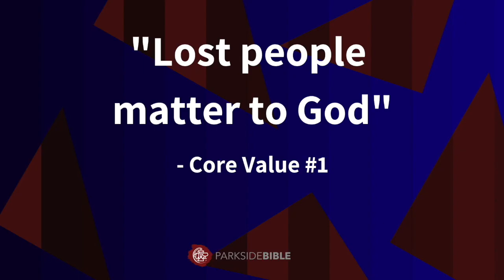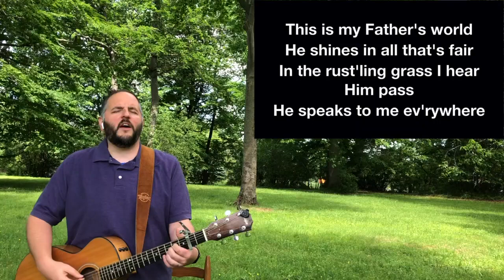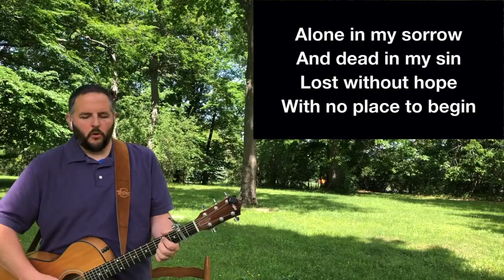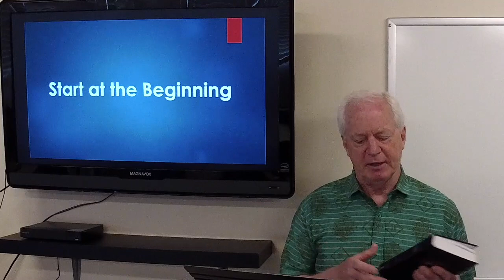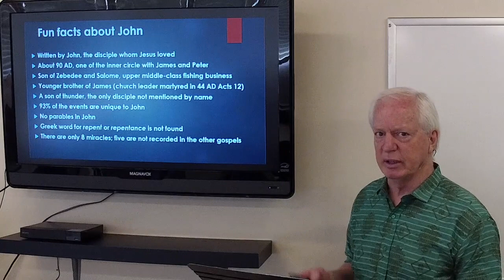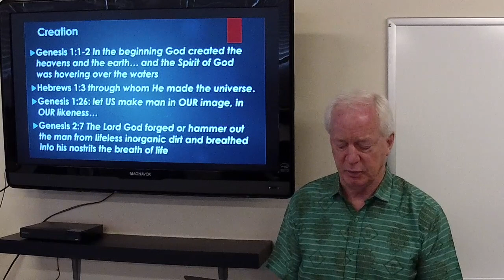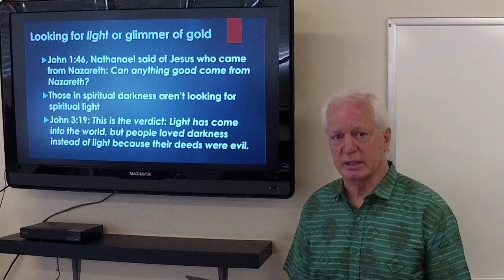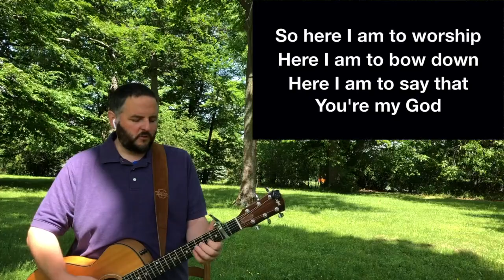May 31st Service | Parkside Bible